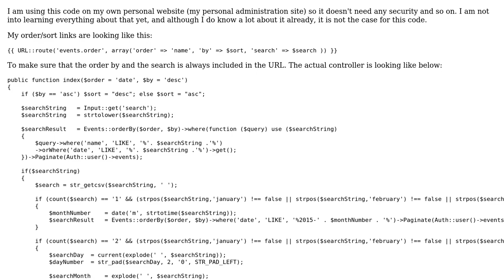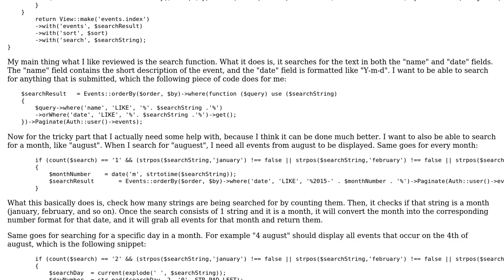Code Review: Laravel Controller including sort and search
With thanks & praise to God, and with thanks to the many people who have made this project possible! | Content (except music & images) licensed under CC BY-SA | Music | Images & others | With thanks to user Jamal user Hardist user Dmitry and the Stack Exchange Network Trademarks are property of their respective owners. You are responsible for your own actions.